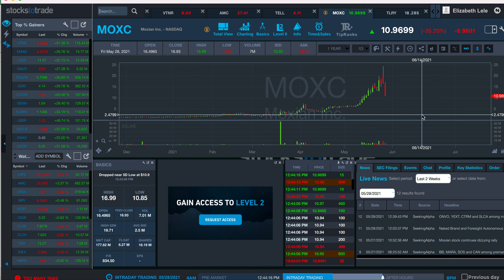$16.29 Profit on MOXC Swing Short 5.28.21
In 10 shares from $13.43 out at $11.8001